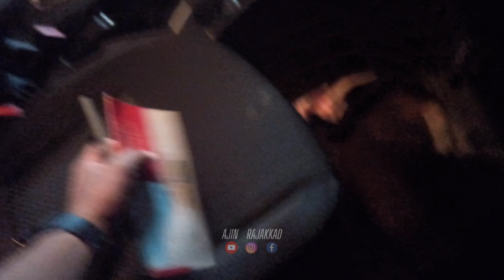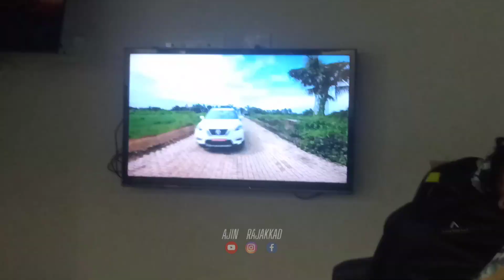വണ്ടിയുടെ സർവീസ് തട്ടിപ്പിലൂടെ 🤷‍♂️💯